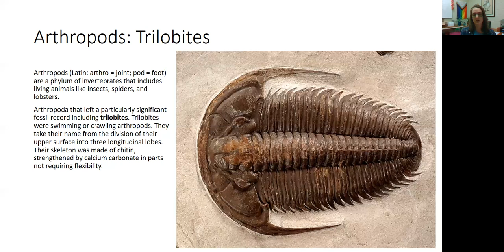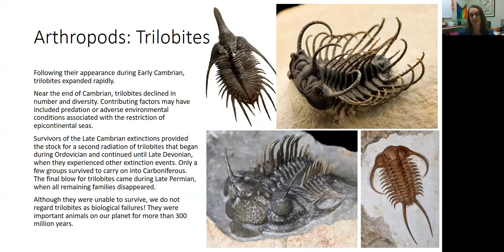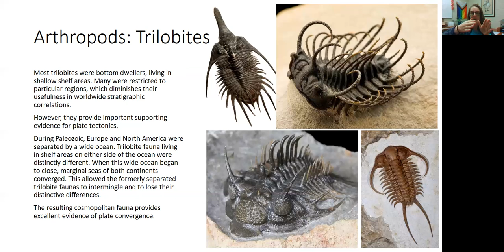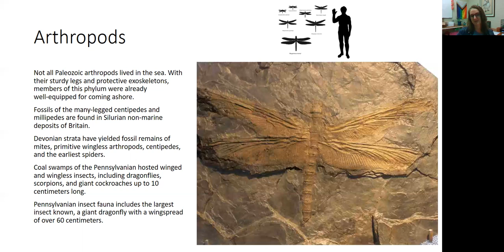9 5 Trilobites